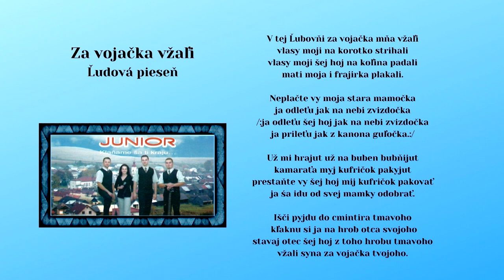JUNIOR 1, Za vojačka vžaľi, Slovenské ľudové piesne - rusínska + text VIDEOROHAĽ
CD JUNIOR 1 - Klaňame śa ti kraju. Zoznam členov, ktorí nahrávali v štúdiu : Mgr. Martin Obertan, Milan Markovič, Ján Kundľa, Zuzana Konkoľová